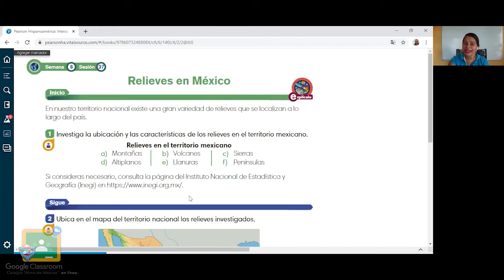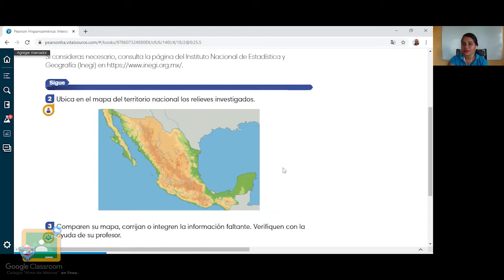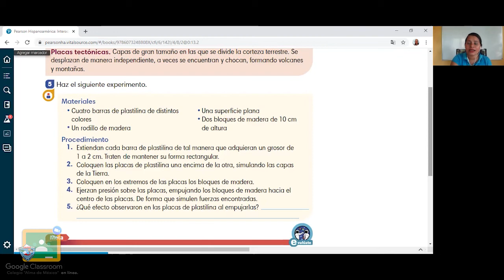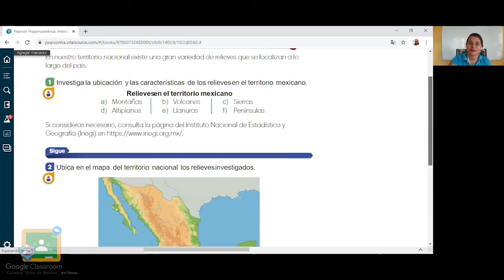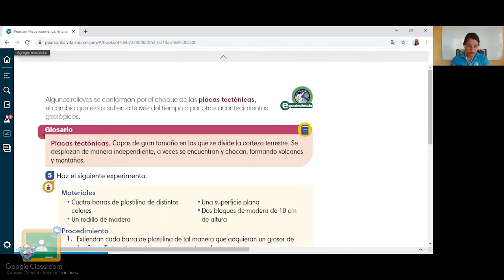4to Primaria - Geografía: Relieves en México